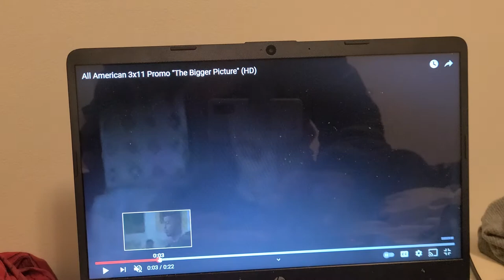ALL AMERICAN 3X11 TRAILER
big picture is